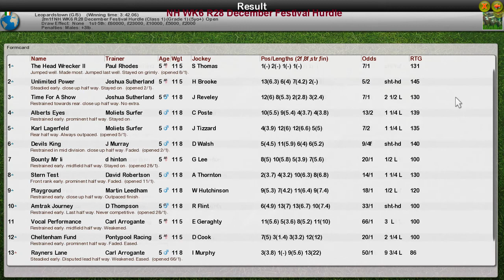NH WK6 R28 December Festival Hurdle